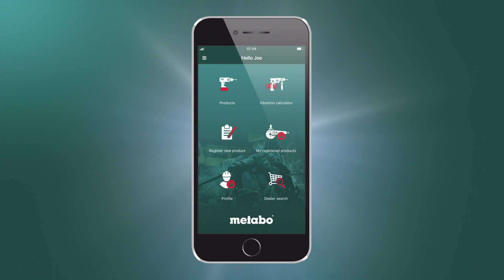Metabo App - My Registered Products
Inventory management is now super easy thanks to the new Metabo-App. You can see at once which tools are already registered. This way, you’ll have an overview of all tools and of the corresponding services.